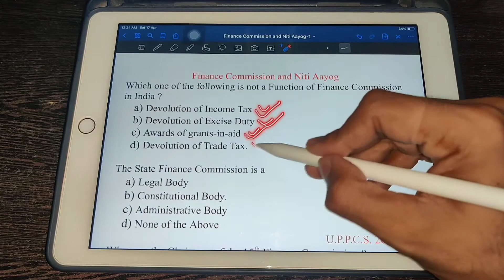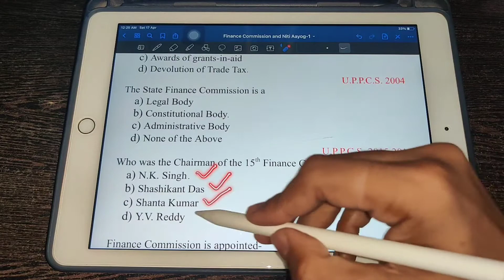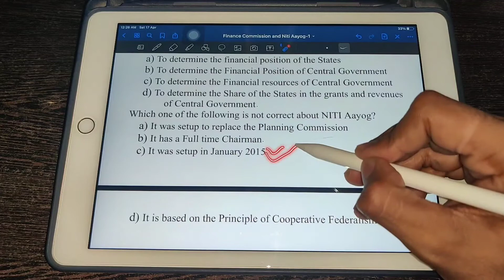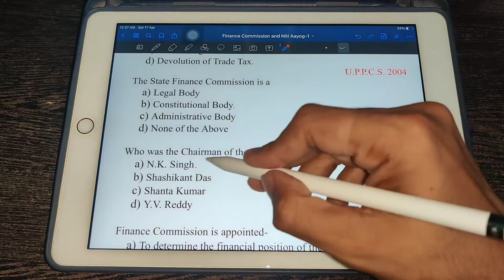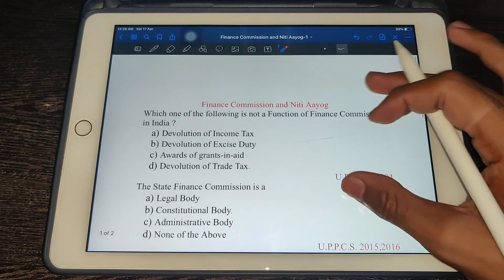Indian Polity MCQ| MCQ on Finance Commission & NITI Aayog |Imp For UPSC and State PCS#mcqforupsc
Hello everyone,I hope you liked the video
In this video I have covered mcq on Finance Commission and NITI Aayog

Which gun is used by IPS OFFICER| IPS Officer कौन सी गन प्रयोग करते है|ans by an IPS Officer
Most Important Facts about Indian National Congress which you must know For UPSC and other Exam
upsc completelaxmikant upscquizquestions polity mcq#polityforupsc NCERT 44 Books Set for UPSC